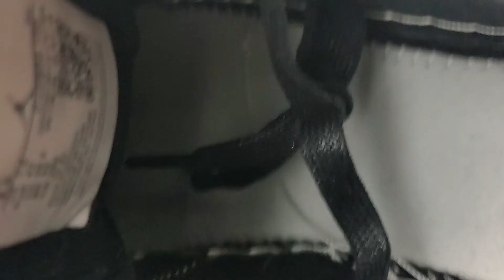Real or Fake ? Air Jordan 1 Mid SE Fearless Edison Chen CLOT Review (CU2804-100)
WTSAP: 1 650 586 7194

MY LIGHT: ROOM LIGHT

Legal Disclam：
Sneaker Allen is a guy that loves sneakers and creates Youtube videos about them as well as other things. This channel has sneaker collections from Nike, Jordan, adidas, Yeezy, Reebok, Under Armour and more. He also does sneaker reviews, sneaker shopping, performance reviews, and sneaker comparision. I can not guarantee any of the sneakers showed on the video is 100% authentic.